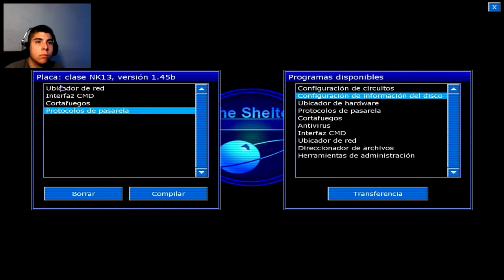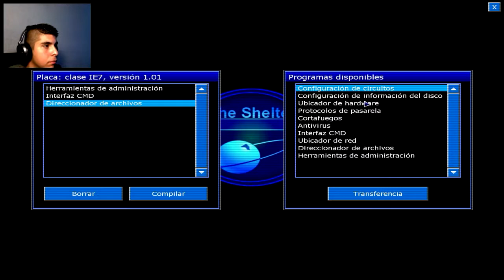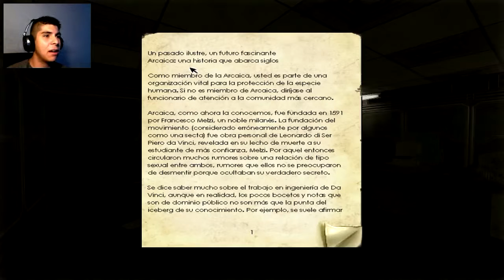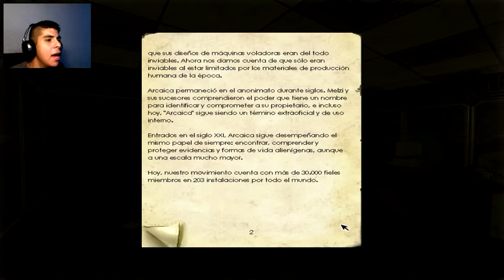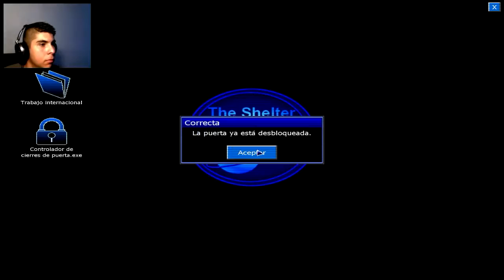Penumbra Black Plague Juego de Terror en Español (Capitulo 6) por Oradel30